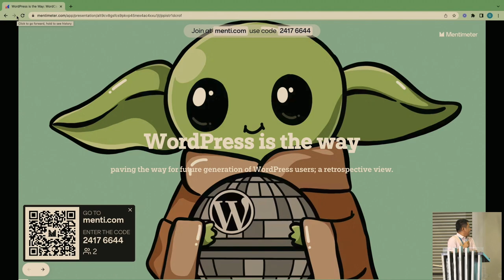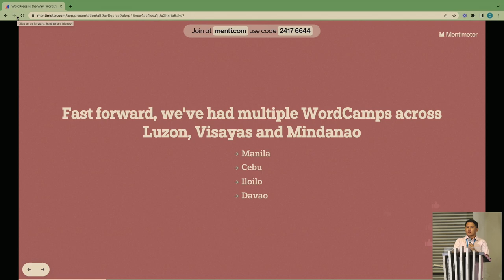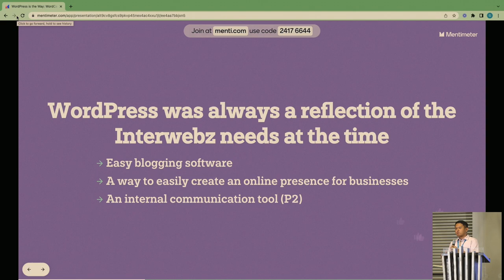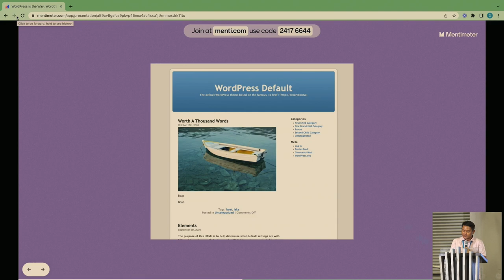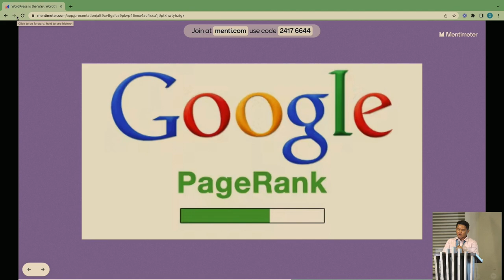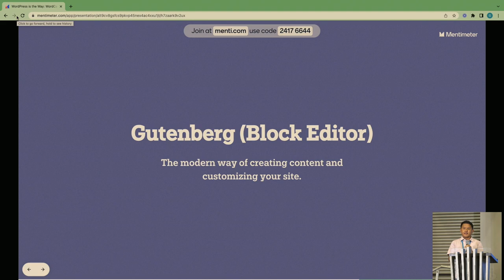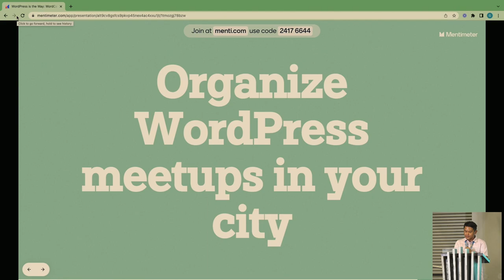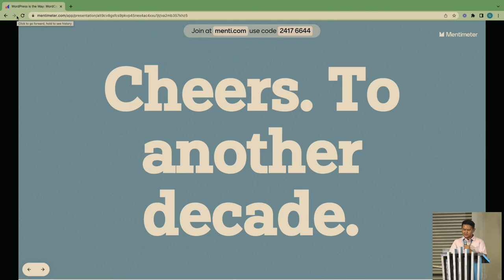WordPress is the way; Paving the Way for Future Generation of WordPress Users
This talk will focus on WordPress’ history, where it started, how it developed and progressed, and where it’s heading in the future. Reflecting on the immense growth of a “simple blogging tool” that has turned into the website building behemoth occupying more than 45% of the internet today.